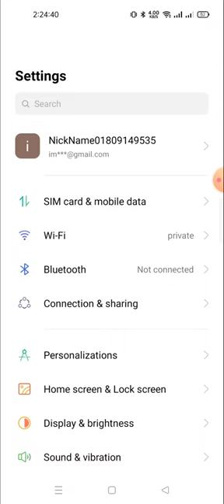how to change the date and time in realme 10 pro